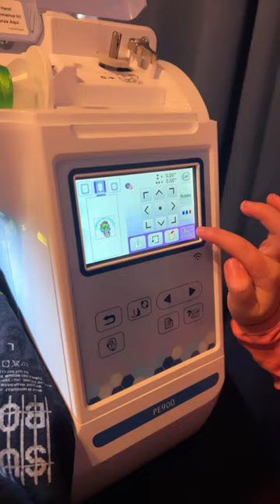The only good zombie is a dead zombie🧟‍♂️ zombie embroidery PE900